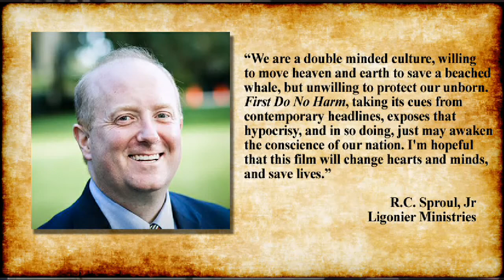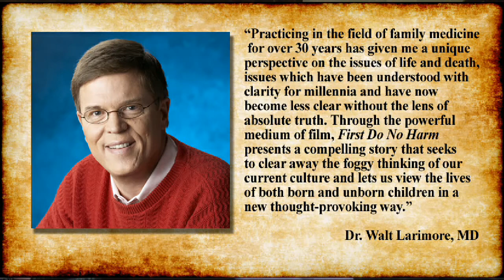First Do No Harm Progress Update #1